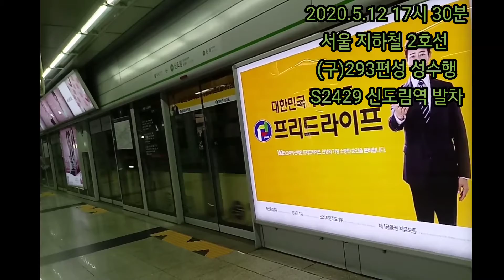[크리스마스 기념]서울 지하철 2호선 (구)293편성 성수행 신도림역 발차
녹화일:2020년 5월 12일-오후 7시 30분
촬영기기:LG X5(2018)
열차 편성
성수행(외선):295편성(GEC)-S2429
*이제 저 열차는 하늘에서 편히 쉬며 달리고 있을겁니다...  모두 메리 크리스마스 🎄~!